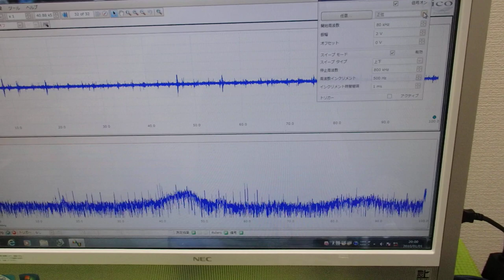メガヘルツの超音波発振制御プローブを利用した実験動画 ultrasonic-labo